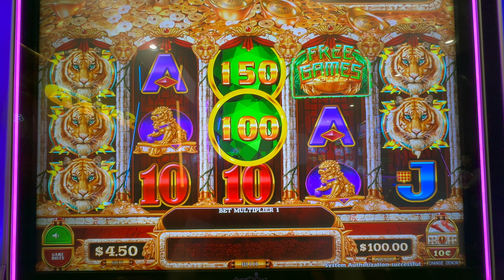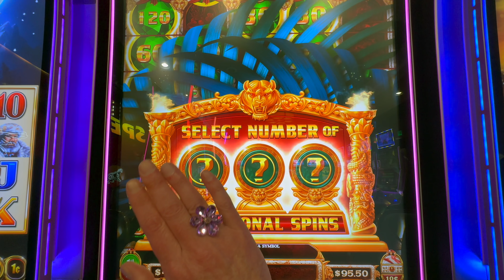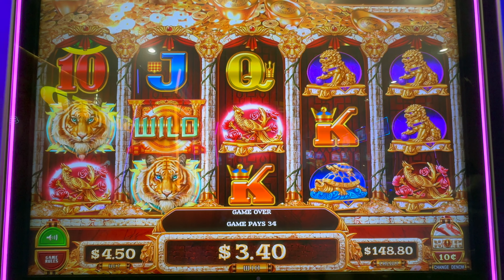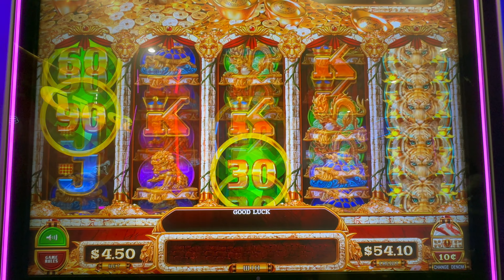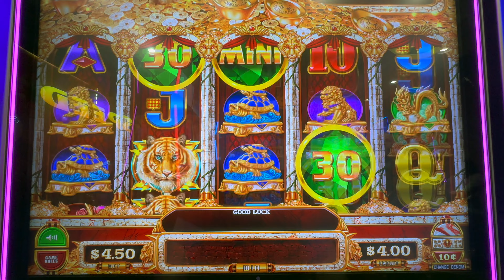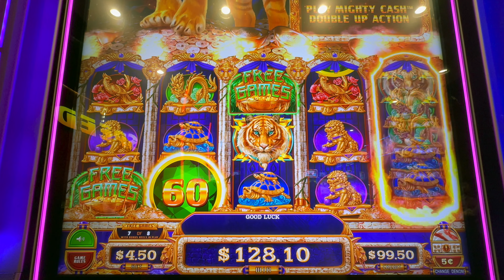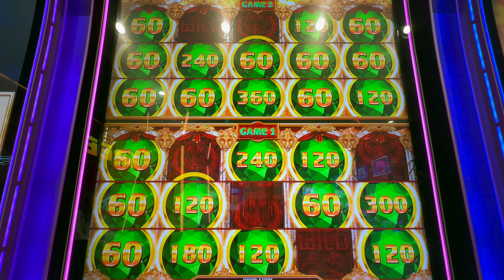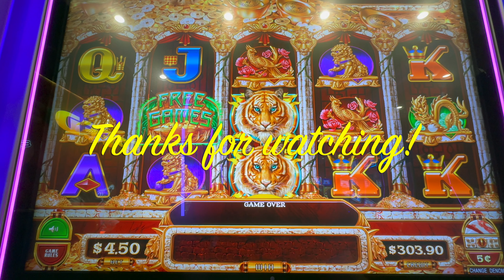FIRST SPIN BONUS NOT ONCE BUT TWICE!! 🎉 MIGHTY CASH DOUBLE UP LUCKY TIGER 🐯 ‼️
Featured in this video:
Mighty Cash Double Up Lucky Tiger

USA

My gaming is filmed at Peppermill Resort, Tamarack Junction in Reno Nevada and BJ’s Bingo and Gaming in Fife Washington.